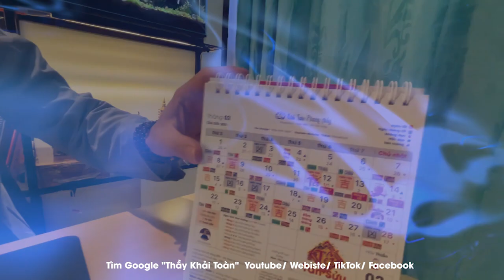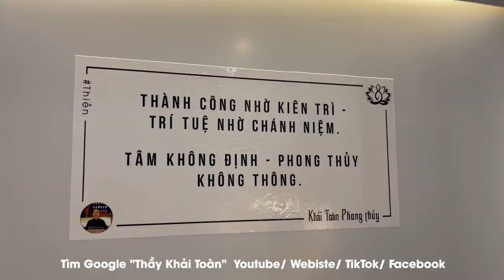Làm thế nào cải biến cuộc đời: Phong thủy - Chánh niệm - Nhân quả | Thầy Khải Toàn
Thầy Khải Toàn - Phong thủy & Thiền định.